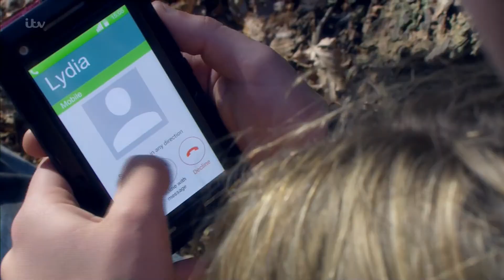Ross & Rebecca 9th August 2018 Part 3 (Rebecca Only)